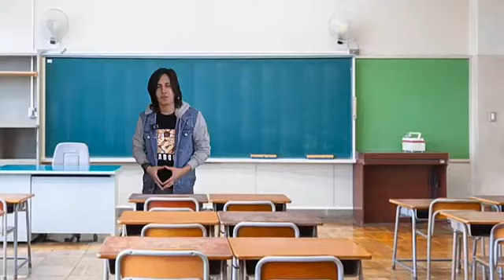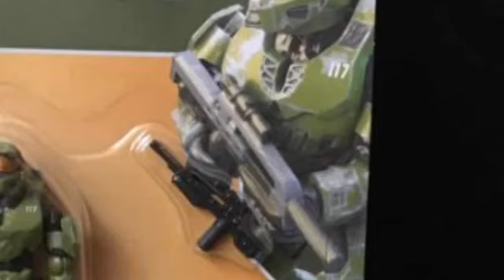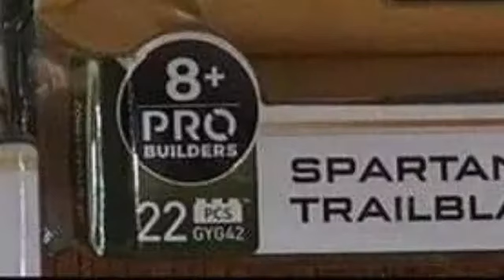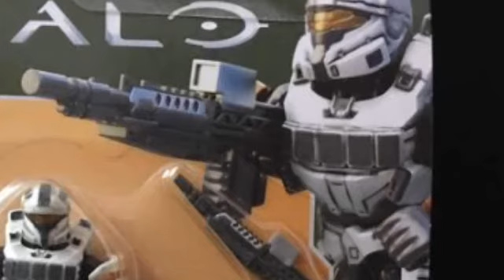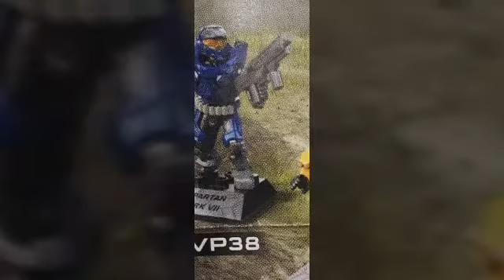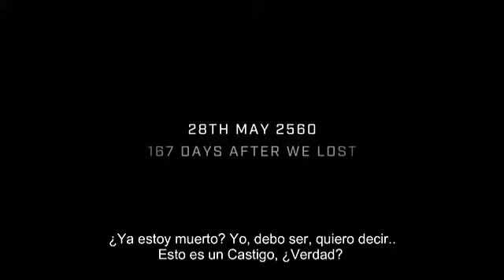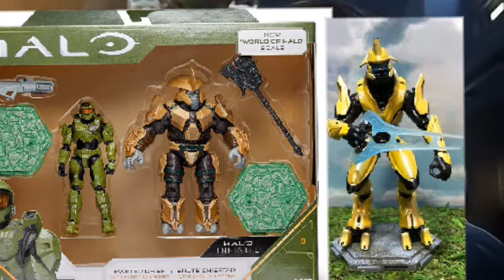Noticia serie héroes 13 HaloMegaconstrux-otro máster chief 7-chieftain-elite warlord